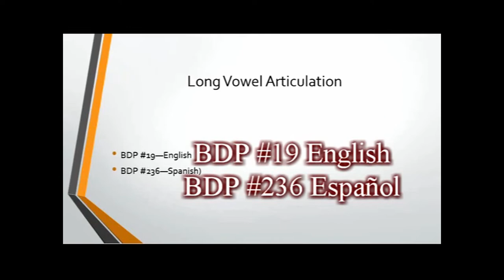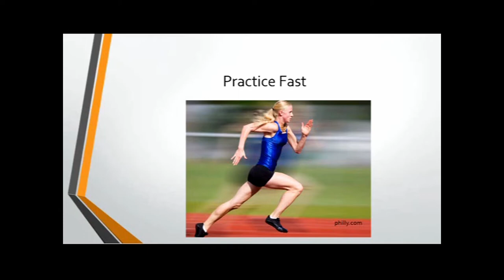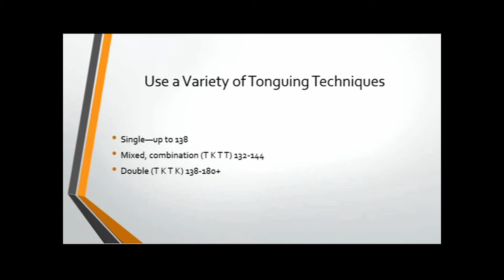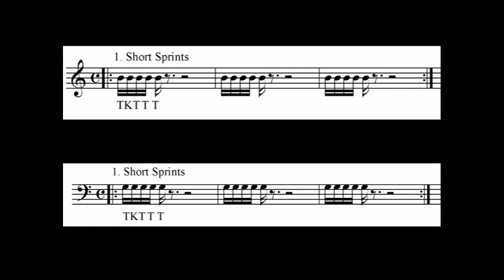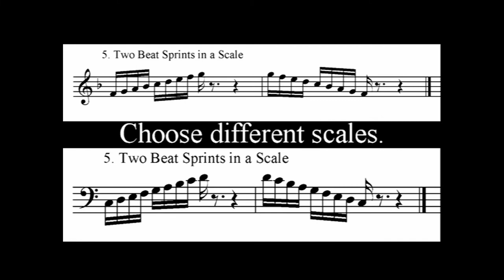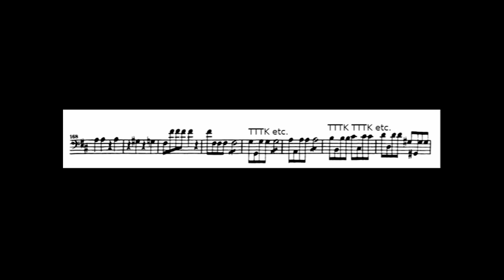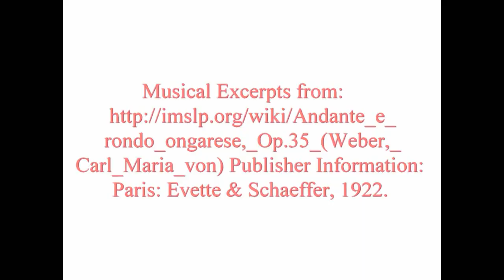Picado Múltiple 3: Ejercicios Prácticos para Picado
Picado Múltiple 3: Ejercicios Prácticos para Picado. Este vídeo presenta picado mixto o combinado, así como ejercicios de doble picado. Por Terry B. Ewell. Traducido por Germán Martínez López. BDP #237.